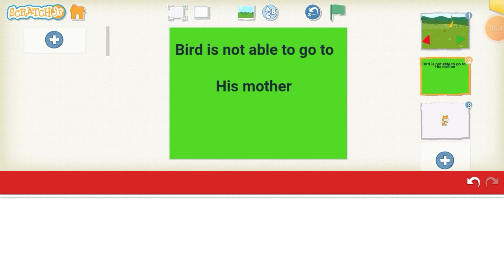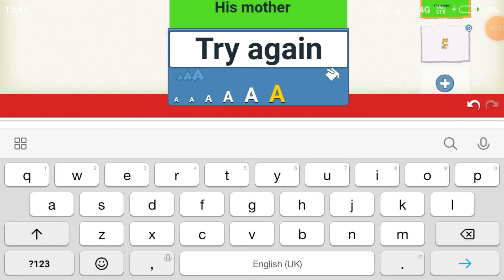Bird 🐦 game on scratch jr || How to make a Bird 🎮 on scratch jr